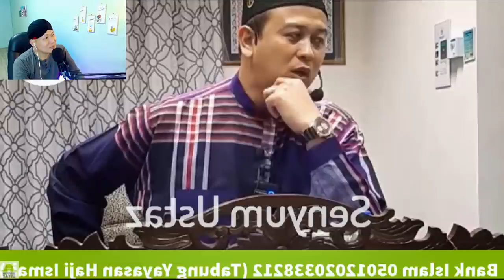💥LAWAK..⁉️LAKUKAN INI BILA ISTRI DAH MERAH MATA.!!.😂💦 USTADZ SYAMSUL DEBAT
+ @MORINA REACT
+ @MORINA OFFICIAL
+ @CAKMOJIB NEW
+ @KEBUN CAKMOJIB